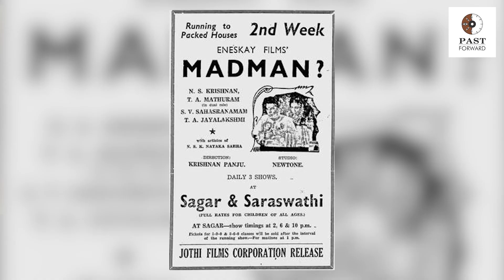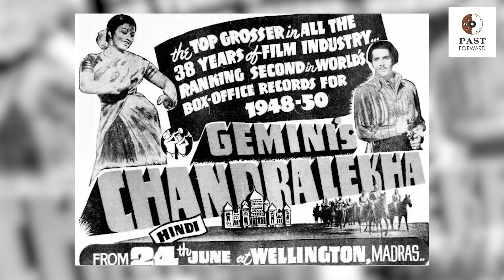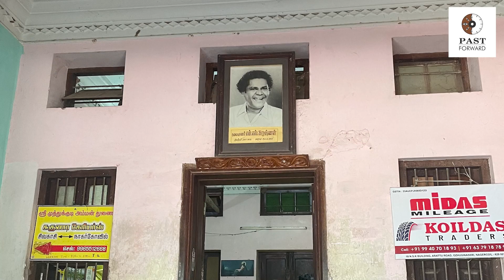Kalaivanar NS Krishnan, a life in comedy with responsibility | History Times with Historian V Sriram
Kalaivanar NS Krishnan remains one of the most iconic stars of Tamil theatre and cinema. He mixed comedy with a deep social awareness and all his films carried messages that are relevant even now. This episode looks at his life.